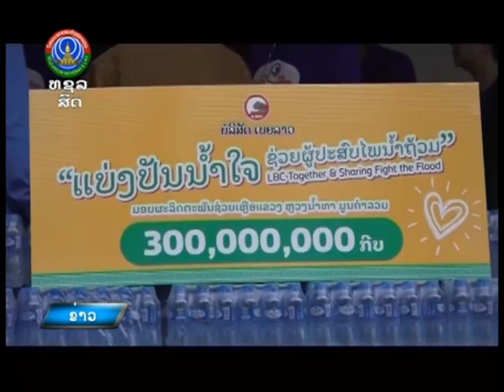ບໍລິສັດເບຍລາວສືບຕໍ່ຊ່ວຍເຫຼືອຜູ້ຖຶກຜົນກະທົບໄພນໍ້າຖ້ວມ ຂ.ຫຼວງນໍ້າທາ. [14-09-2024]